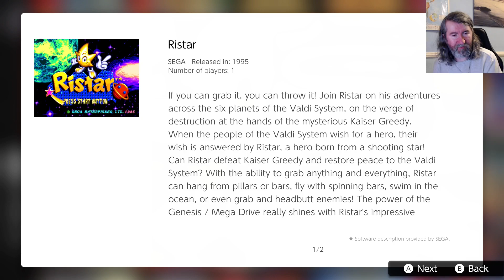Another Swift Sega Mega Drive/Genesis Stream - Nintendo Switch Online ~ Part 18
Me on Twitch playing bits of Sega Mega Drive/Genesis games on the Nintendo Switch Online Service.

Streamed on 19 July 2024.

0:00:00 Bumbling About
0:00:34 M.U.S.H.A
0:14:36 Phantasy Star IV: The End Of The Millennium
0:57:36 Ristar